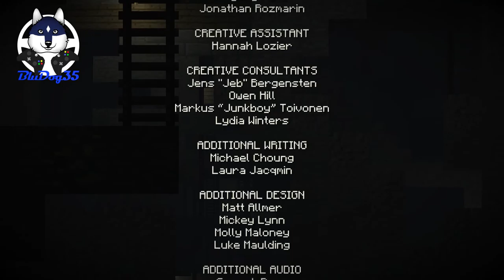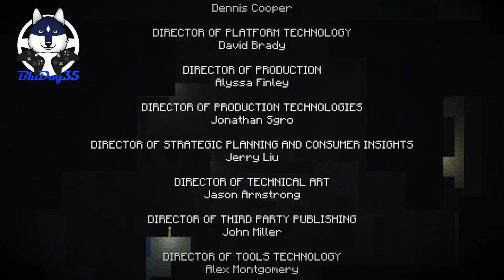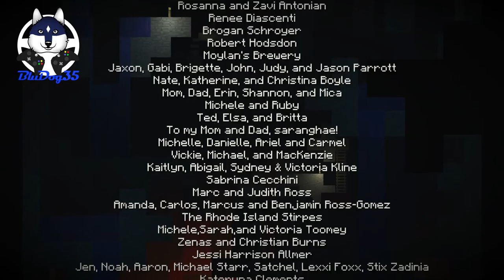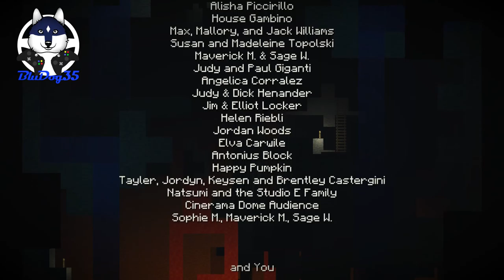Minecraft Story Mode ENTIRE SECOND CHAPTER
SOCIAL MEDIA

I co-own a racing league on Forza Motorsport 6 that races modified Datsuns!  Come check us out!

***EQUIPMENT USED

TAGS